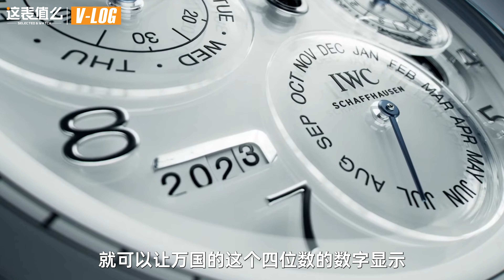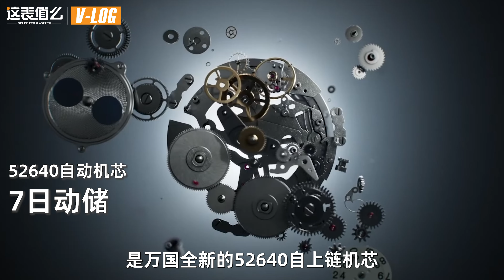【日内瓦表展】现场直击：IWC万国展台新品体验！